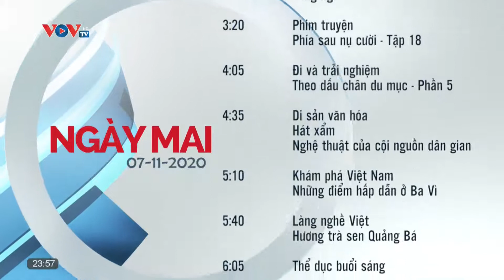VOV TV - GTCT ngày mai 7/11,hh Phim truyện VN (23h56, 6/11/2020)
Sau GTCT là hình hiệu kênh (2).
Sau hình hiệu kênh là hình hiệu Phim truyện VN (29/5/2019 - nay)
Mình ghi hình qua list IPTV bằng phần mềm IPTV M3U trên Android.

Channel NHVPQ - CH2: Kênh về tư liệu truyền hình của VN và thế giới có nhạc bản quyền